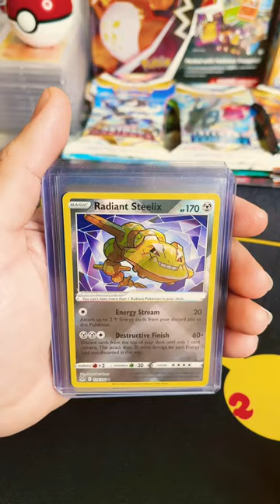radiant pokemon shorts pokemoncards subscribe